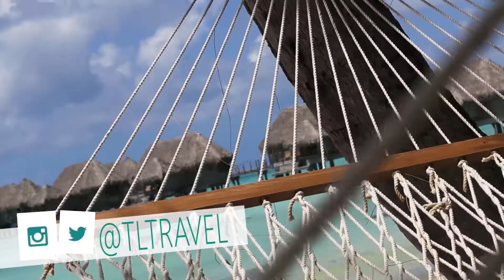Travel Hangover Cures // Getting Lost In Nicaragua // NICARAGUA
→ OPEN SO WE CAN BE FRIENDS! ←

1. Where do you live?: I am based in Edmonton, Alberta & was born & raised in Peterborough, Ontario ... Canada ;)

2. What do you do for a living?: TL Travel is my very own business built by yours truly from the ground up. I love to share my passion for travel with others & I both plan & lead trips abroad.

3. How do you make money?: Again, all of my income is currently through TL Travel (not youtube.) The content that I create is simply to share my passion with all of you, but of course I am always open to collaborations & other related opportunities.

4. What editing program do you use?: Premier Pro CS6

5. What camera do you use?: For nicer shots and a lot of my vlogs I film with the Canon 70D. When I am on the road & need a bit more waterproof/ drop proof abilities I film with both GoPro & the Olympus Stylus Tough TG-3

6. Did you go to university?: I did. I went to Trent University in Peterborough, Canada & got my BA in Cultural Studies. Everything else unrelated I learned by myself on the internet.

7. How long does it take to edit 1 video?: It is different from one video to another but on average I spend around 2 hours editing each video from start to finish.

8. What are your favorite countries to visit?: I have many favorites but right now Thailand, Nicaragua & Indonesia are at the top of my list of fav.'s

9. What countries are on your bucket list?: New Zealand & India are two that I can't wait to visit one day.

10. What youtubers do you watch?: I watch a ton of different vloggers but Fun For Louis & Raya are 2 of my favorites along with Ben Brown and Craig & Aimee.

Music: Turn It Up (Ahlstrom Remix) (Instrumental Version) - Johan Glossner